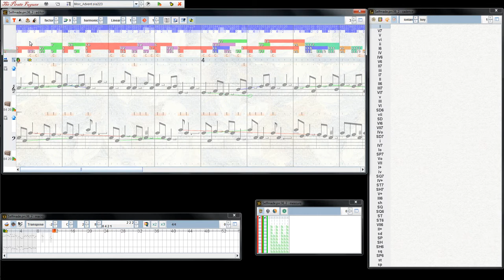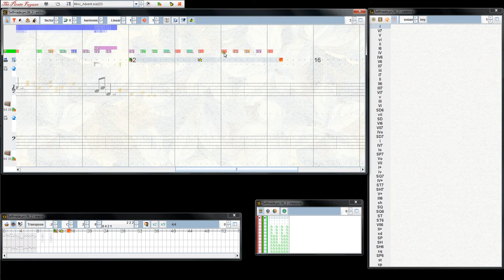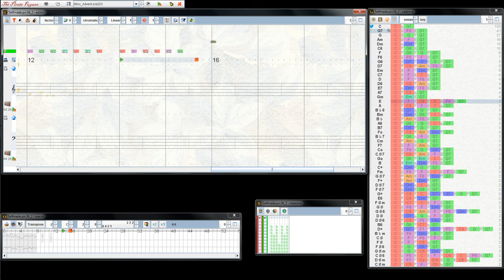Accompaniment in the Pirate Fugues software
for mm